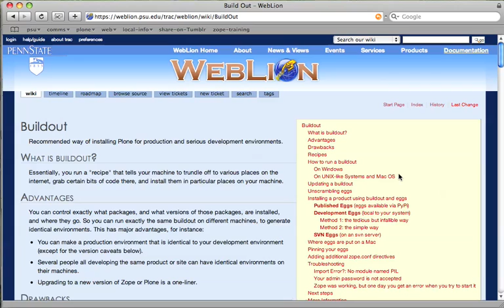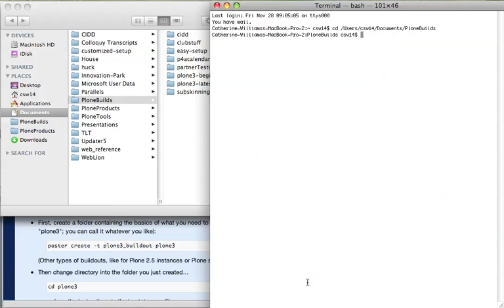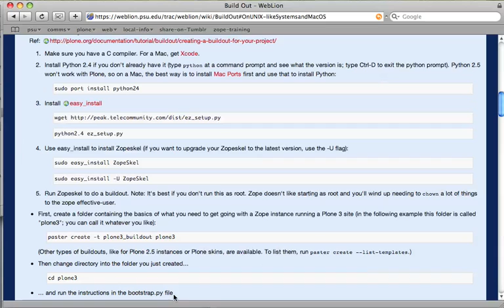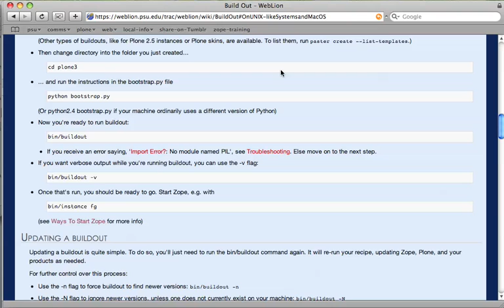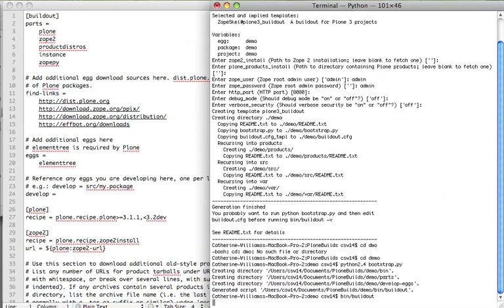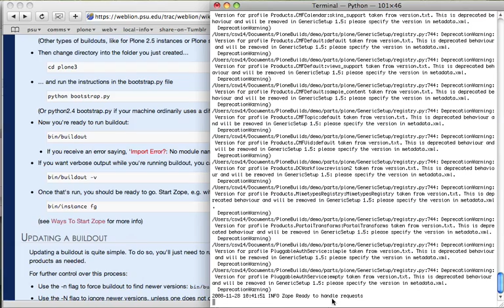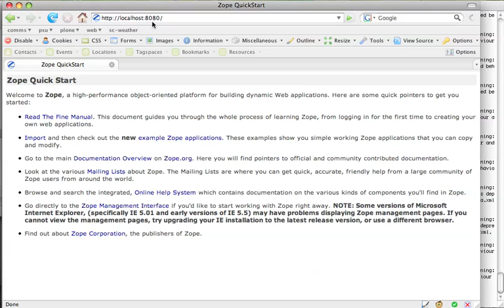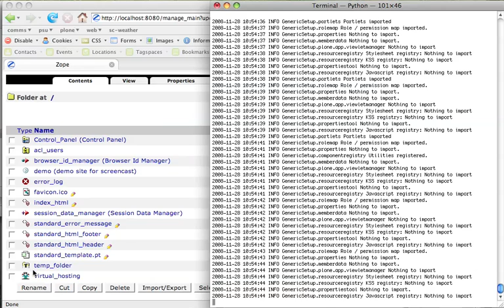Using buildout to install Zope and Plone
A tutorial on how to use buildout to install Zope and Plone for development and production websites. Demos how to run buildout on Mac and Unix-like operating systems. Highlights useful documentation for all operating systems (including Windows).

A higher resolution version of this screencast can be seen